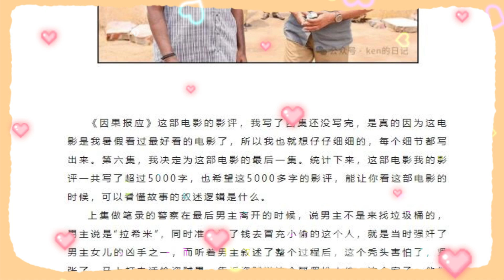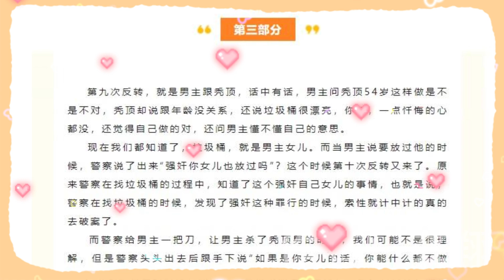龚翔影评印度电影因果报应：看似柔弱的父亲，却是最勇敢的父亲（第五集）